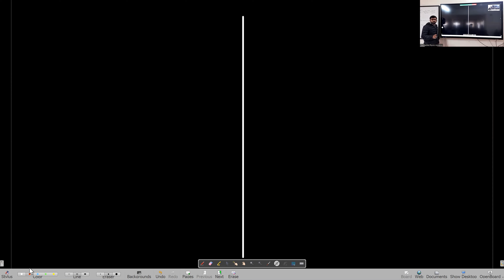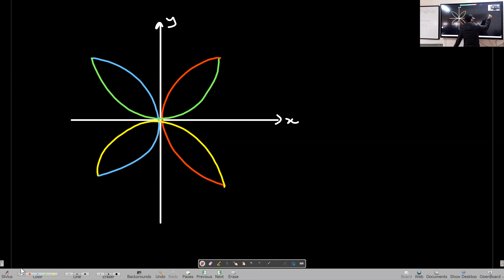Motion in 2 Dimesion Lecture 1